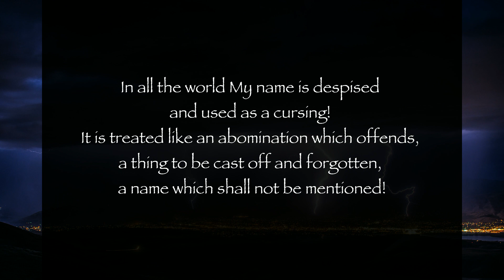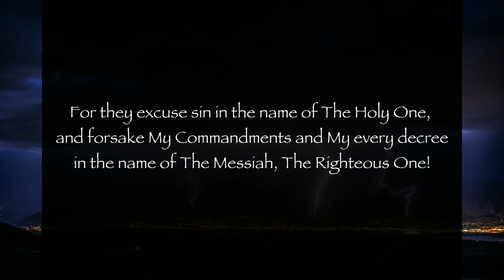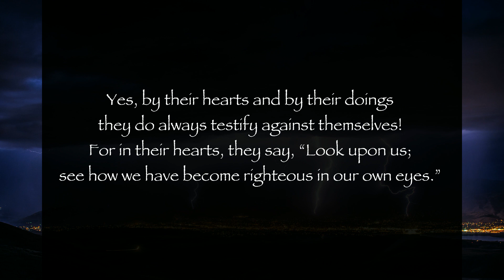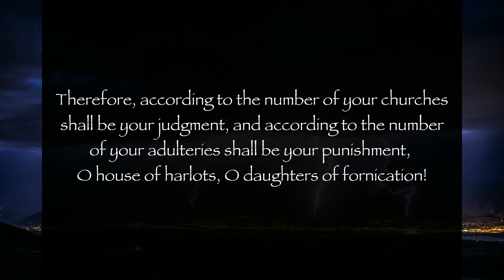Section 7 of 9: I SHALL NOT SPARE THE ROD (From: The Last Trumpet Before The Time, Volume Seven)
10/21/10 From The Lord, Our God and Savior
For All Those Who Have Ears to Hear